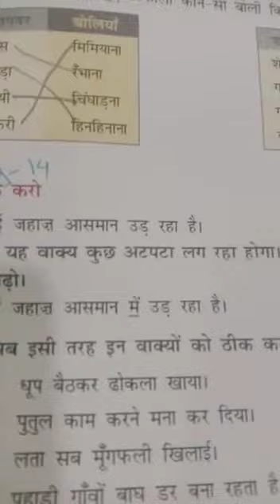Class:-STD-4, Sub-Hindi, Term-2, Day-14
Meera bahen aur bagh (Exercise)